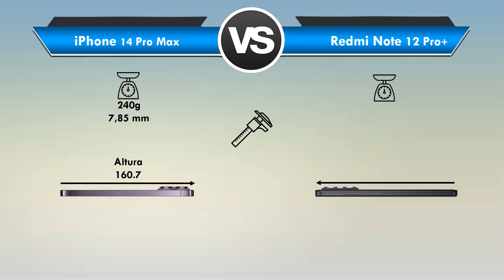iPhone 14 Pro Max vs Redmi Note 12 Pro Plus+ Qual é o MELHOR? (Comparativo)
iPhone 14 Pro Max vs Redmi Note 12 Pro Plus+ Qual é o MELHOR?

📲 ➡ Redmi Note 12 Pro Plus+

Está querendo trocar de celular mais está em dúvida entre iPhone 14 Pro Max ou Redmi Note 12 Pro Plus+?

Fique aqui comigo, assista esse vídeo até o final e descubra hoje mesmo, qual é o melhor para você entre iPhone 14 Pro Max x Redmi Note 12 Pro Plus+!

Nesse vídeo comparativo busquei passar todas as informações importantes sobre o iPhone 14 Pro Max e do Redmi Note 12 Pro+

Nesse vídeo abordei assuntos do tipo:

🟢Tela
🟢Espessura
🟢Câmeras
🟢Bateria

Se você quer de fato saber qual é o melhor iPhone 14 Pro Max ou Redmi Note 12 Pro Plus você precisa ver esse vídeo URGENTE!

⏱ NÃO PERCA MAIS TEMPO ASSISTA AGORA MESMO ESSE VÍDEO REVIEW/COMPARAÇÃO Entre Apple iPhone 14 Pro Max ou Redmi Note 12 Pro Plus+

E deixa aqui abaixo nos comentários a sua opinião de qual é o MELHOR iPhone 14 Pro Max ou Redmi Note 12 Pro Plus+!